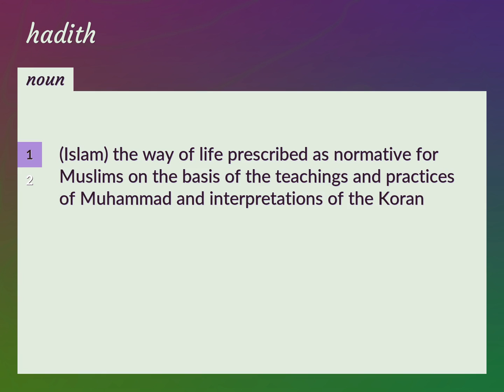Hadith | meaning of Hadith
What is HADITH meaning?